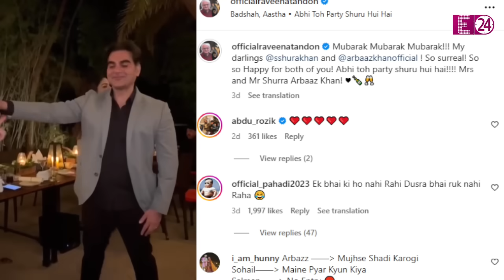Arbaaz Khan की दूसरी शादी से क्यों इतनी खुश हैं Raveena Tandon? क्या है उनका Shura Khan से रिश्ता?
जब से अरबाज़ और शूरा ने शादी की है..तब से रवीना अलग ही एक्ससाइटमेंट में दिखाई दे रही हैं। तभी तो, जिस दिन, अरबाज़ और शूरा हमेशा के लिए एक-दूसरे के हमसफ़र बने..तो, सबसे पहली मुबारकबाद रवीना की तरफ से ही आई। रवीना ने एक स्पेशल वीडियो शेयर कर अरबाज़-शूरा को 'निकाह' की बधाई तो दी ही..साथ ही, उनके निकाह की खबर को सबसे पहले ऑफिशियल भी किया।